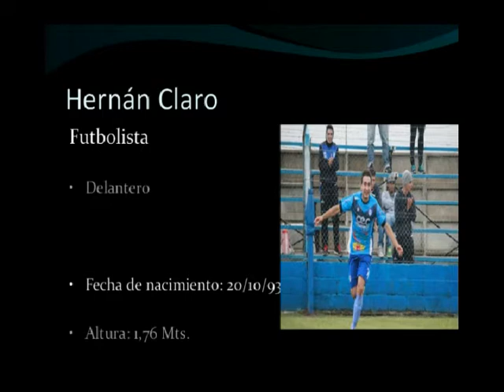Hernán Claro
Futbolista argentino.